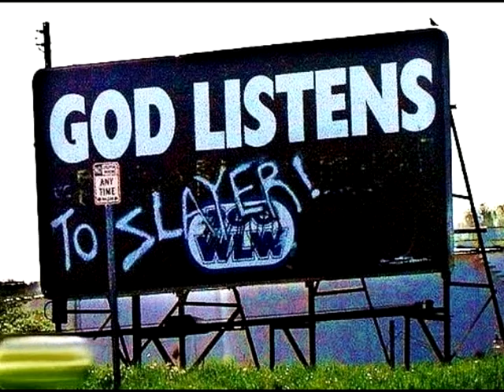Slayer - "Temptation" (Cover) by Vegas Lounge Act